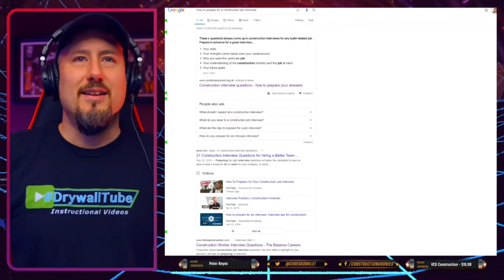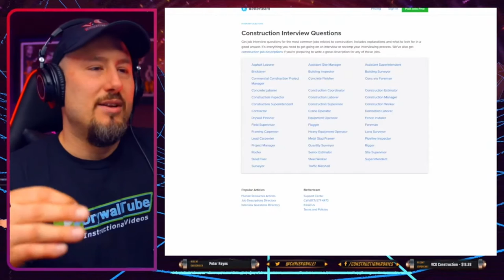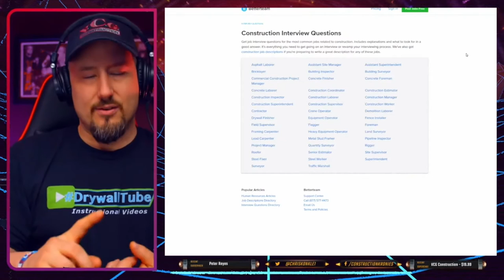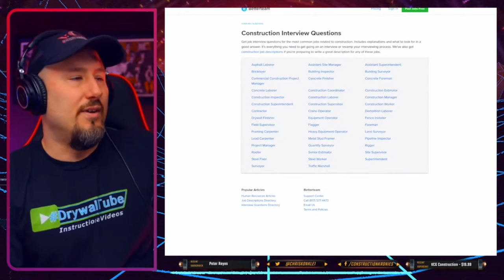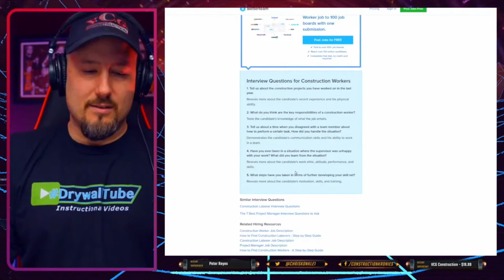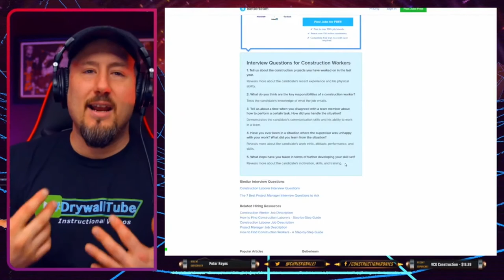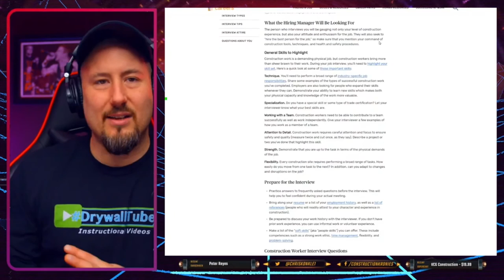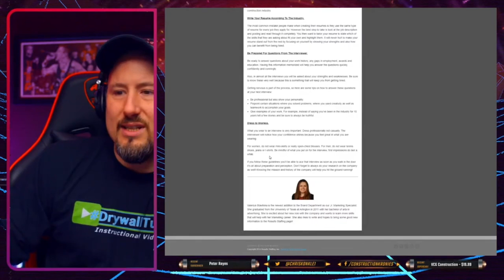How To Prepare For Your Construction Job Interview!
Talking all about construction job interviews. What questions to prepare to answer and ask a construction company. New Workers Must WATCH

💥Schedule

3pm MST Minimum 3 Times a week! Tues, Wed, Thurs!

Chris Konkle.